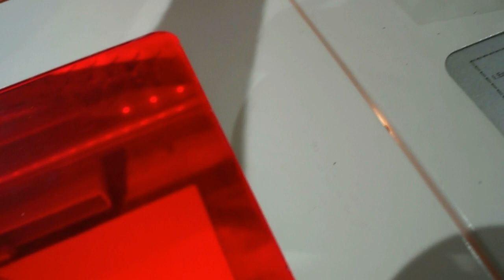k40 laser projects and ideas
little video on the k40 using inkscape and whisperer